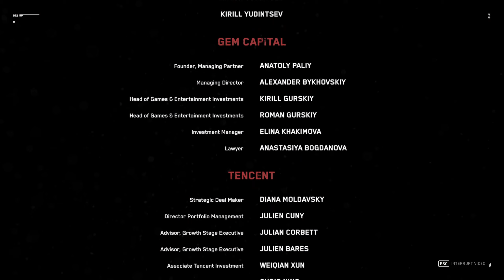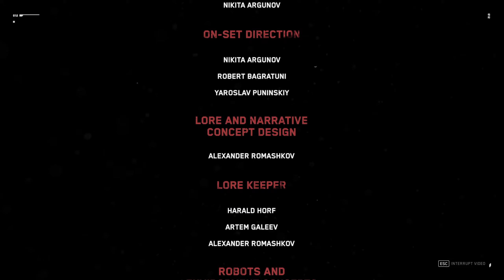Atomic Heart #32 Ending 1